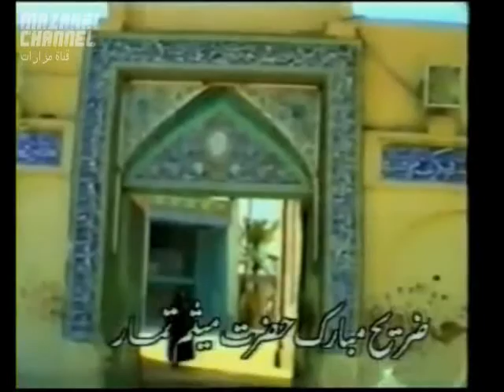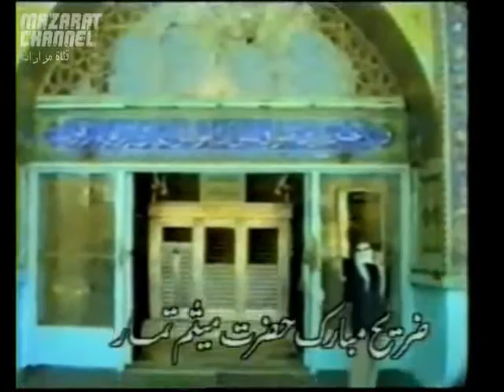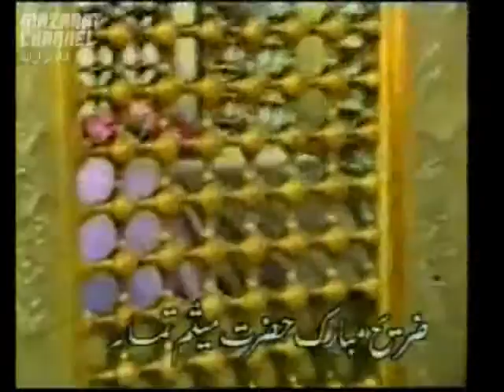مرقد ميثم بن يحيى التمار رضوان الله عليه - الكوفة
قال الإمام الكاظم (ع) : (إذا كان يوم القيامة نادى مناد : أين حواري محمّد بن عبد الله رسول الله (ص)، الذين لم ينقضوا العهد ومضوا عليه ؟ فيقوم سلمان والمقداد وأبو ذر، ثم ينادى مناد : أين حواري علي بن أبي طالب (ع)، وصى رسول الله (ص) ؟ فيقوم عمرو بن الحمق، ومحمّد بن أبي بكر، وميثم بن يحيى التمّار ـ مولى بني أسد ـ، وأويس القرني